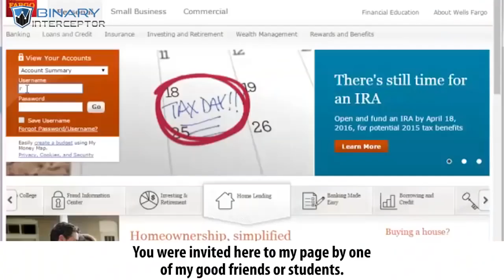How To Invest 1000 Dollars - Best Way To Make $5 000 A Week_